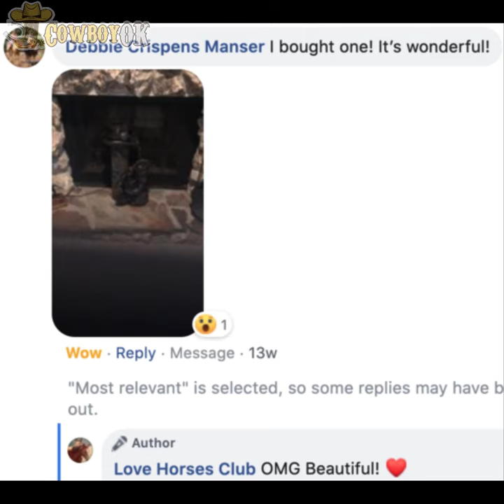Western Art With LED Light Water Fountains - Holiday Clearance SALE - 1p47 - COWBOYOK.COM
Western Art With LED Light Water Fountains

In Stock A few left in stock - order soon.

FAST SHIPPING - UPS Expedited® with Tracking Updates (2-5 days)

Light up greatly with built-in LED light. Crafted with a cascading function.
Powered using electricity, it includes a submersible pump for a continuous flow of water without a water source.
Size: Width 14" / Depth 9.25" / Height 22.5"
Weight: 9.8 lb
Materials: Polyresin
Category: Outdoor Garden Fountains And Ponds
Style: Southwestern Cowboy Country
Power: Electricity
🤠 Who says that fountains have to be frilly? This ranch-style accent is loaded with authentic cowboy styling for a delightfully different take on garden decor. It is a real rustic weathered.
🤠 The fountain can be placed anywhere in a garden or patio space delivering deliver an impressive addition to the garden. The sound and sight of bubbling water help tie the serene garden together.
❤️  Bring the old west into your garden with this rustic cowboy boots and hat garden water fountain. The pump is included and is concealed in the post. Water bubbles up through the cowboy hat and spills out into the cowboy boots.